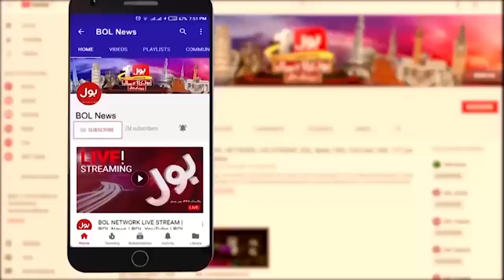Benazir Bhutto Political Insight | Benazir Meeting With Nazir Leghari | Special Transmission